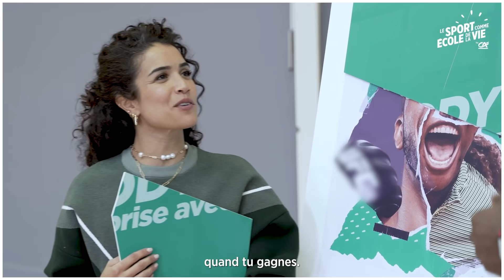Teddy en prise avec Sabrina Ouazani | ÉPISODE 2 – MIX DES CHAMPIONS | Crédit Agricole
@Sabrinaouazani présente à @teddyriner les 4 sportifs qui l’inspirent le plus au quotidien 💭
Un portrait robot qui transpire la rage de vaincre, la persévérance, le talent et la positivité 🤖
Et vous, qui y aurait-il dans votre Mix des Champions ?

➽ Sur cette chaîne, vous trouverez des vidéos pour vous aider à réussir vos projets - startup, voyage, mariage, et bien plus encore - tout en maîtrisant votre budget. Que vous soyez étudiants, employés, entrepreneurs ou en reconversion professionnelle, nos formats vous donneront les clés pour mieux naviguer dans un monde en pleine mutation.